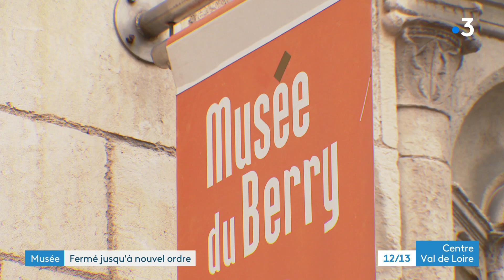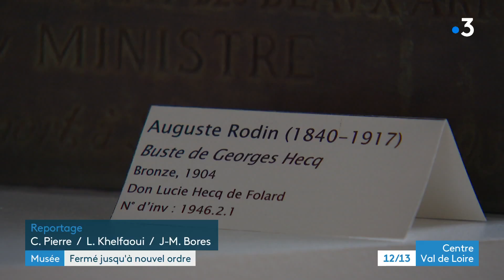Bourges : le musée du Berry ne rouvrira pas les travaux liés à l'incendie ne sont pas suffisant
Le musée du Berry ne rouvrira pas. Un court circuit est à l’origine d’un important risque d’incendie. L'indicent remonte au 20 mai dernier.
Face au coût des travaux, la mairie opte pour la fermeture jusqu’à nouvel ordre.
Reportage : Coralie Pierre, Lilia Khelfaoui